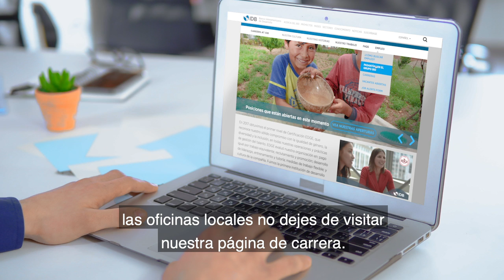Programa de Pasantías Grupo BID: Conoce a Romina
Conoce cómo Romina Gariazu aprovechó el Programa de Pasantías del Grupo BID en nuestra representación de Bolivia para avanzar su carrera y contribuir a mejorar vidas en su país.

¡Anímate! Conoce nuestro programa de pasantías en el siguiente enlace